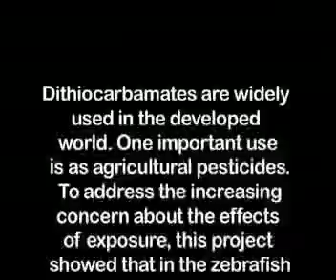Zebrafish Research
Jessica Perry, a student at OSU, is doing student research on Zebra Fish. The regenerative features of the fish allow for medical advancements in skin regrowth as well as other agricultural benefits.